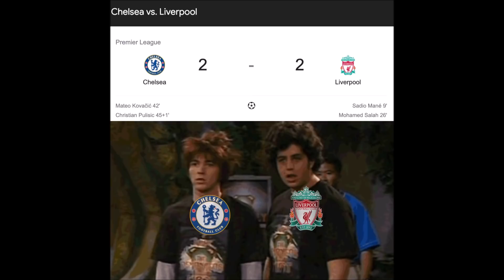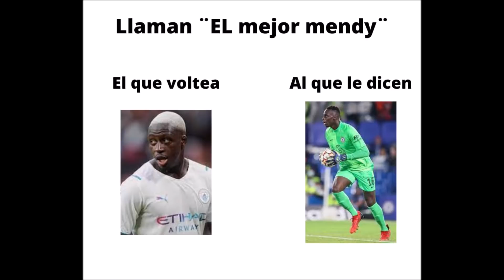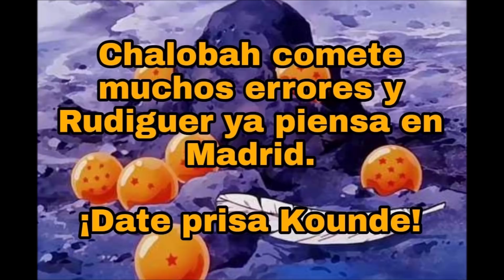MEMES CHELSEA 2 LIVERPOOL 2 PREMIER LEAGUE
Aquí una recopilación de los mejores memes entre el empate del Chelsea frente al Liverpool en la Premier League